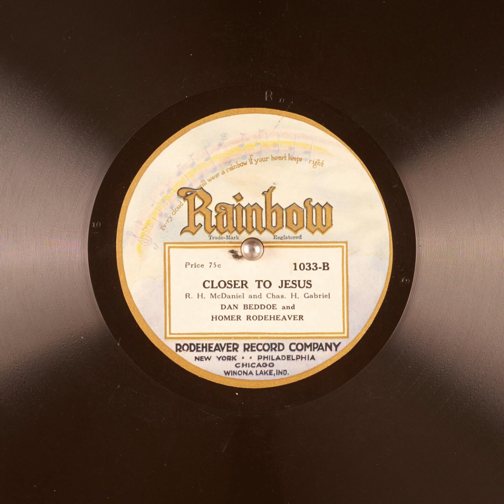Closer to Jesus - Dan Beddoe and Homer Rodeheaver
Title: Closer to Jesus

Publication date: 1922-01
Language: English
Performer: Dan Beddoe and Homer Rodeheaver
Writer(s): R. H. McDaniel and Chas H. Gabriel

Summary: Tenor and Baritone with piano and organ